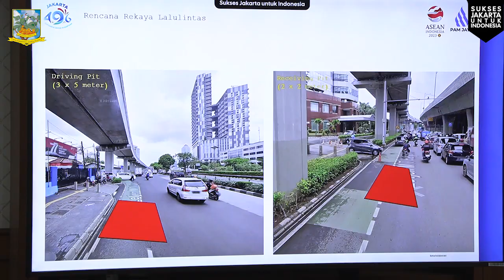RAPAT KOORDINASI PEKERJAAAN PIPA PAM JAYA DI JALAN MT HARYONO JUMAT 19 APRIL 2024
Pemerintah Kota Administrasi Jakarta Selatan menggelar rapat koordinasi terkait pekerjaan Jaringan Pipa PAM Jaya di Jl. M. T Haryono, Pancoran, Jakarta Selatan, Jumat (19/4).

Digelar di ruang rapat gelatik II, Kantor Walikota Jakarta Selatan, rapat tersebut dipimpin langsung oleh Sekretaris Kota Jakarta Selatan Ali Murthadho didampingi Asisten Perekonomian dan Pembangunan Mukhlisin.

Adapun dalam rapat tersebut bertujuan untuk saling memberikan informasi mengenai perizinan dari pihak PAM, dan juga analisa dampak saat dimulainya pembangunan.

Kepala Suku Dinas Perhubungan Bernard mengatakan, nantinya akan ada rapat lanjutan untuk membahas waktu dimulainya pembangunan jaringan pipa PAM.

"Hasil rapat hari ini, kita akan melakukan pngecekan lapangan pada Senin (22/4) besok, dan nanti akan ada rapat lanjutan kembali," terangnya.